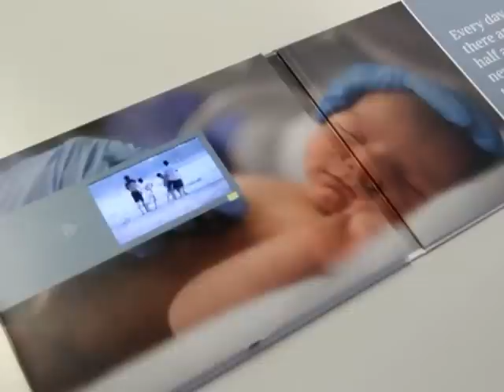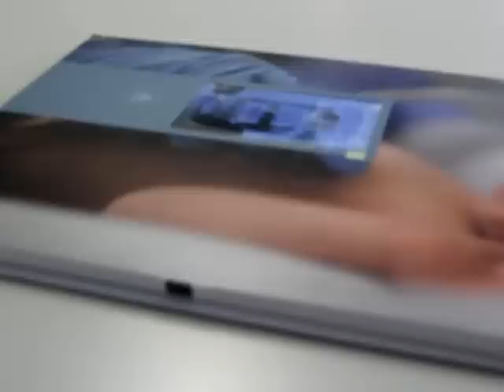Audio Logo aus Ummerstadt bringt Videos in Broschüren und Karten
"Video in Print" ist das Konzept der Firma Audio Logo aus Ummerstadt im Rodachtal. Imagebücher zum Beispiel wie das im Video gezeigte für Siemens Health gehören zum Portfolio der Ummerstadter.